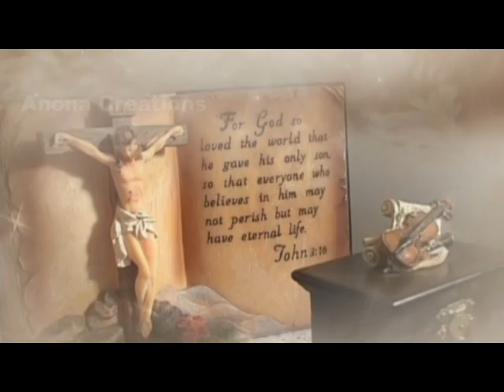New Malayalam Christian devotional song Baby John Kalayanthani | Anto Thevalakad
Album           : Israel.
Lyrics            : Baby John Kalayanthani.
Singer           : Kester.